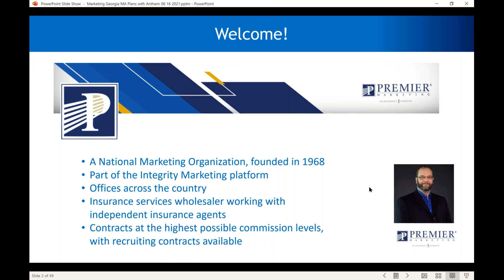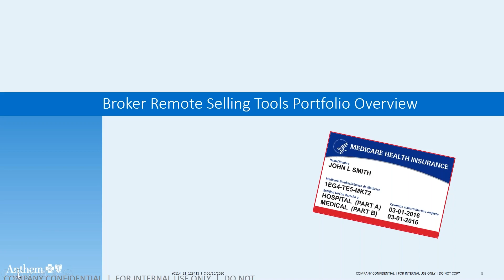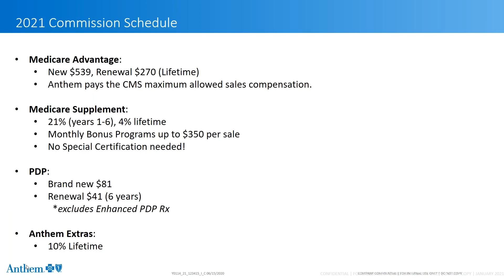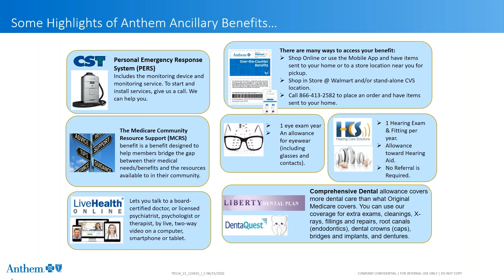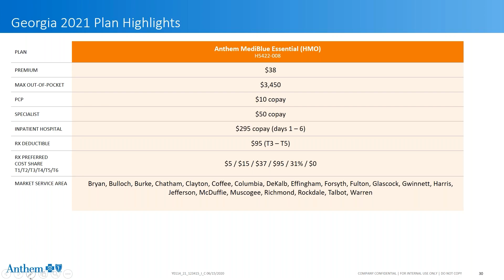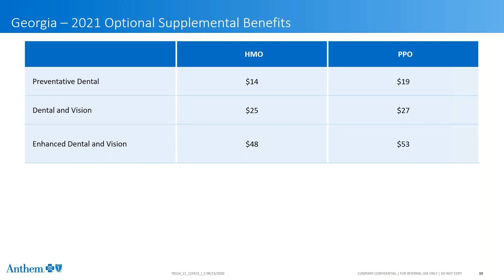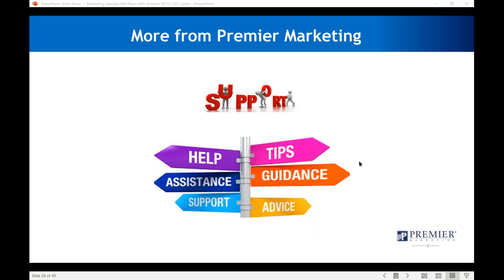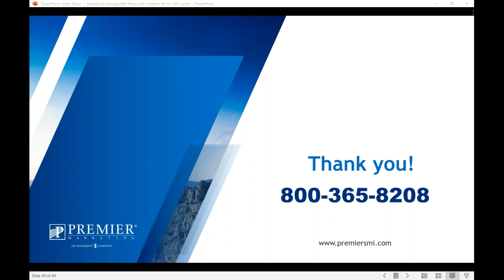Marketing Georgia Medicare Advantage Plans with Anthem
Medicare Managed Care Plans are of great interest to many Medicare beneficiaries.  Many qualify for Special Election Periods that allows enrollment even during Lock-In.  Add to this the power of difference-making plans that are available through one of the leading "name" carriers, Anthem, and you can make a difference to those who qualify in your market.  Learn more about the support from Anthem and your contracting partner, Premier Marketing, and how that can aid in successfully marketing to this population that looks for information. Marketing Georgia Medicare Advantage Plans with Anthem that can make a huge difference in the benefits they can access.  Join us for more information!